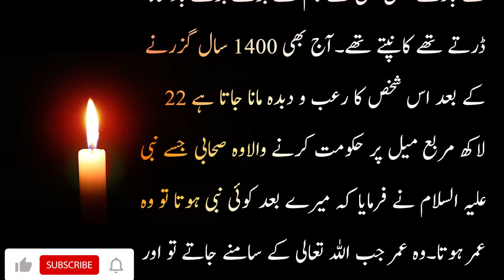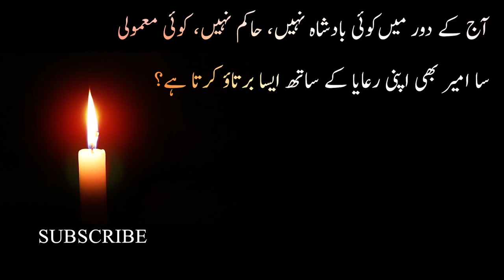hazrat umar and poor lady | حضرت عمر اور غریب عورت کا واقعہ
hazrat umar RA Was Second Khalifa of Islam.
One Day he saw a Poor Lady In A Jungle .he went to her and ask what happened why you are sit here?

hazrat umar farooq naat

hazrat umar farooq episode 1

umar bin khattab documentary

hazrat umar ka waqia saqib raza mustafai

hazrat umar ka waqia tariq jameel

hazrat umar ka waqia tariq masood

hazrat umar farooq status

umar khattab tiktok

حضرت عمر اور غریب عورت کاواقعہ

Islamic stories
Islamic videos
Subah sham k masnun Azkar
Biographies
Short stoies
Islami waqiat
Islamic qissy
Islamic war stories
Urdu adab
Urdu content

۔anas chohdary voice کو سبسکرائب کرنا نہ بھولیں